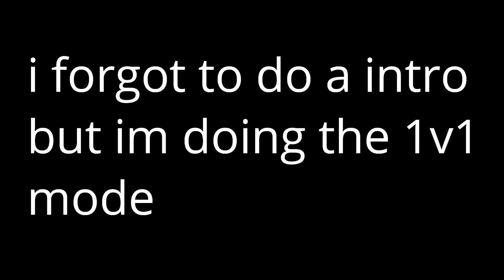Modern Warfare 1v1 ME BRO when your good.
Some nice 1v1 games :)